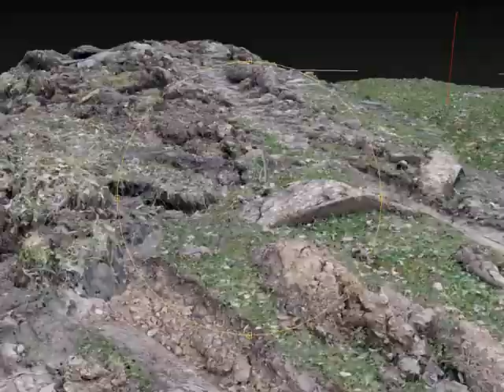CHEATPACK_3D_BASH